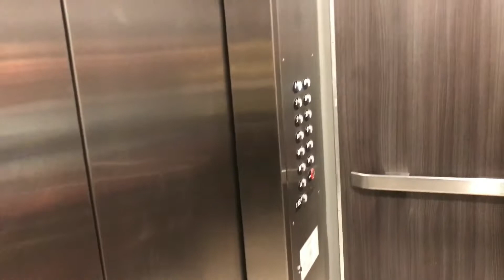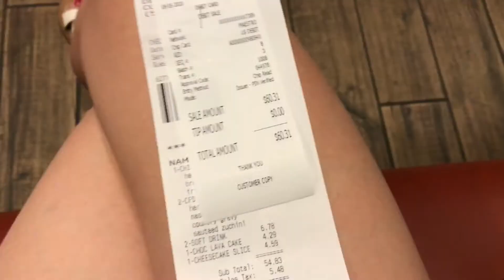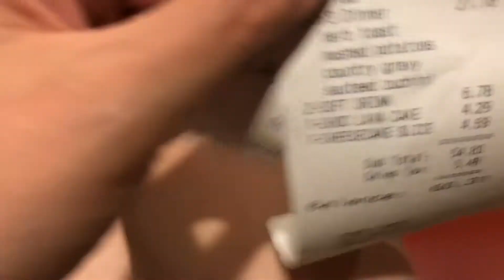Лос-Анджелес — Город Ангелов! День первый |Часть-2| №41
Всем привет!  Голливуд, звезды, сумасшедшая природа, культ здорового питания – вы уже поняли, о чем это я? Сегодня вас ждет  Лос-Анджелес, самый звездный город США.

Друзья, если у вас есть вопросы к нам - пишите в комментариях, не стесняйтесь!

Пожалуйста, поддержите наш канал:

3. Оставьте комментарий под видео (любые вопросы особенно приветствуются!);
4. По возможности расскажите о канале своим друзьям!

Мы крайне признательный за любой вид поддержки! СПАСИБО!

- nika198423  в Instagram.